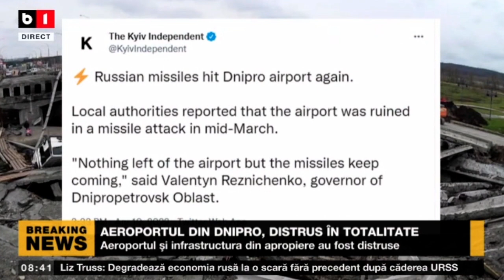AEROPORTUL DIN DNIPRO, DISTRUS ÎN TOTALITATE_Știri B1_11 apr 2022